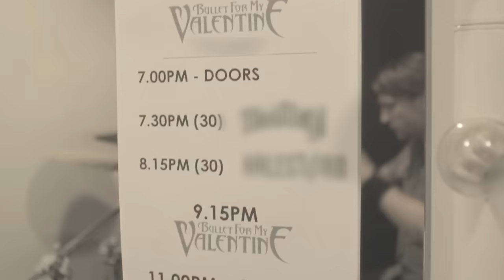Bullet For My Valentine - P.O.W. (Official Video)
Bullet For My Valentine's official music video for 'P.O.W.'. Click to listen to Bullet For My Valentine on Spotify

Lyrics:

A place where there's no light
I'm trapped here in this nightmare
And there's no end in sight

My body lies here frozen
No voice to scream or shout
Escape, it feels untouchable
I know I must get out

Wake my...
Wake myself from all this danger
Claw my...
Claw myself from six feet under
No, no more
Am I stuck here like a prisoner of war
I will breathe once more

This feeling's overwhelming
It just won't go away
I'm captive in this nightmare
And this is where I'll stay